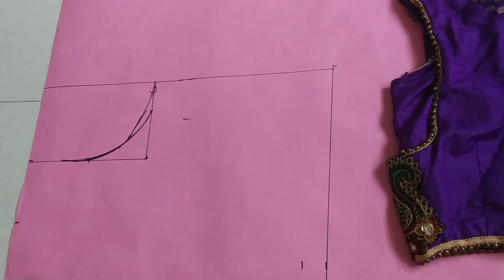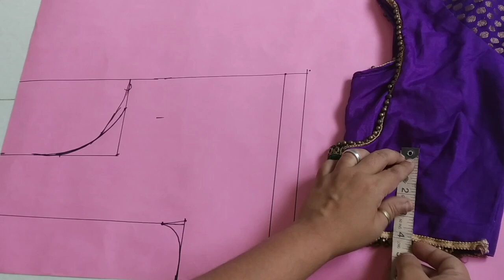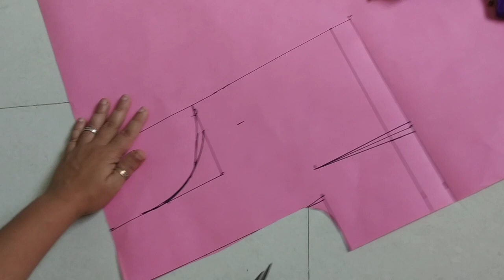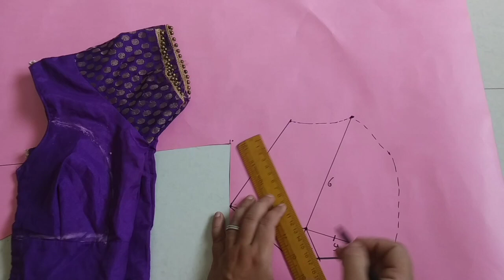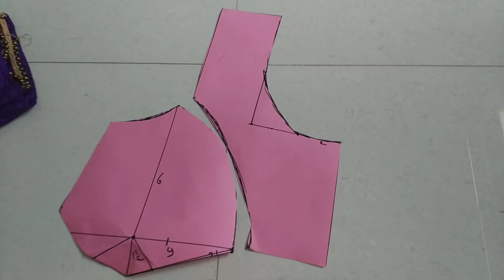कटोरी ब्लाऊज पूर्ण माहिती blouse full cutting all size paper pattern Rani G Tutorials मराठी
online fancy Sadi link

Katori blouse stitching link

Katori blouse cutting link